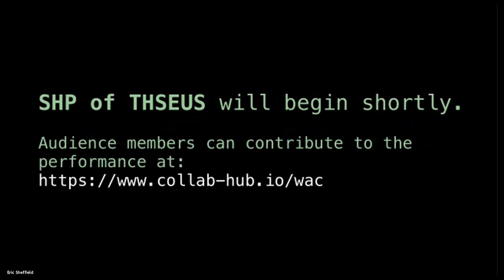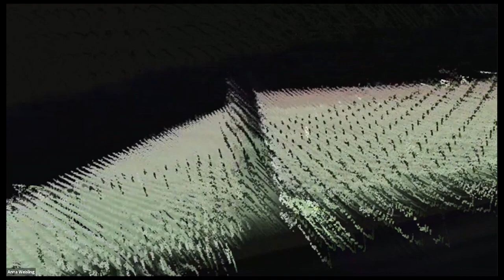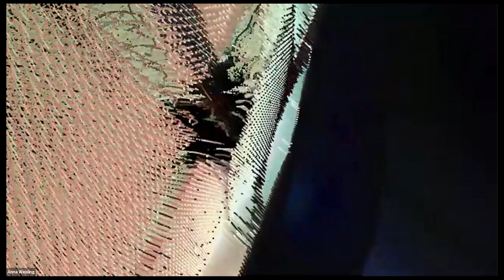SHP Of Theseus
Web Audio Conference 2021 - Online - July 5-7

Anthony T Marasco (University Of Texas Rio Grande Valley)*; Nick Hwang (University Of Wisconsin-Whitewater); Eric Sheffield (Miami University)

Abstract:
SHP of THSEUS is a collaborative audiovisual composition that draws inspiration from the Greek myth of Theseus. Over time, Theseus’ ship was gradually renewed as every piece of original wood rotted and required replacement. We navigate this philosophical quandary of identity through collective control of performance setups in combination with an open score that affords individual interpretation.
The score is generated randomly from a series of 10 im- ages. These images are categorized as either ‘Sound’ or ‘Control’ instructions and presented sequentially to each performer. A ‘Sound’ image is interpreted through sonic gesture, while ‘Control’ images prompt each performer to send control data to other performers, intervening in the local control of the remote performance setups. As instruments are altered over time, each performer relinquishes some aspects of control over their own performance as they continue to steer forward with their individual interpretation of the score.
SHP of THSEUS is realized using a Node.js-based collaborative tool called Collab-Hub, a client-server platform that allows any number of performers to transmit control data to each other over the internet. Performers can connect via chosen software or hardware platform (e.g. circuit- bent devices using Bendit_I/O). Collab-Hub was developed at the beginning of the ongoing pandemic and has facilitated semi-weekly improvised live-stream performances, collaborative instrument design, and new performances and re-search realized by other composers and ensembles, including “Rhumb-Line” and the Networked Performance project at the Advanced Computing Center for The Arts and Design at Ohio State University. Additionally, the version of SHP of THSEUS being presented allows for audience interaction through a web-based Collab-Hub interface and locally-generated sound using web audio libraries.